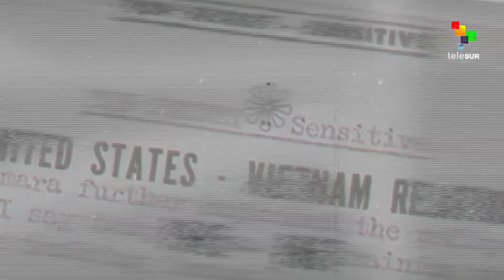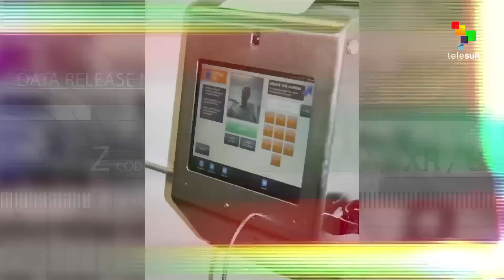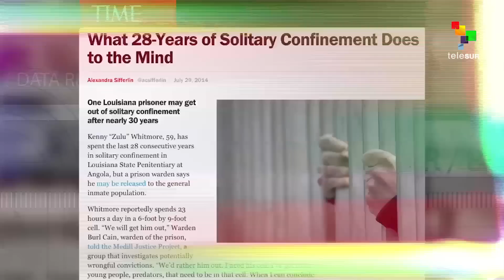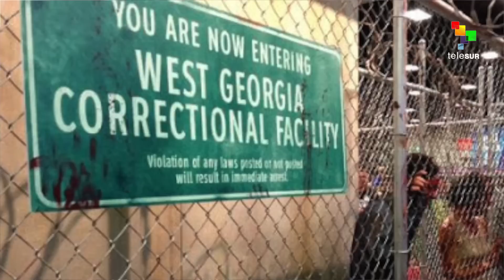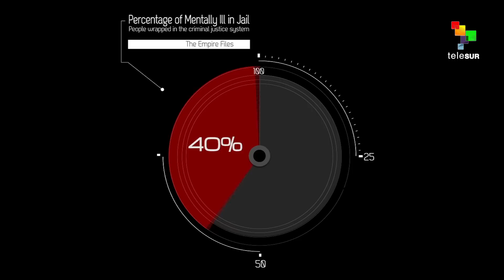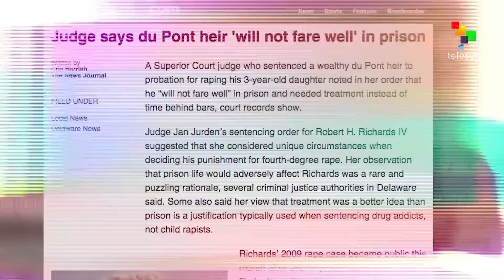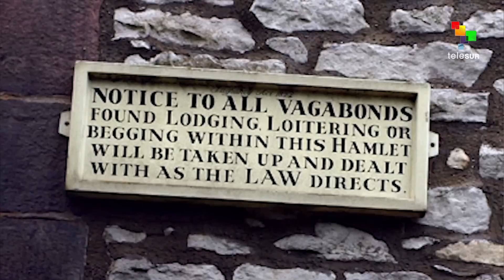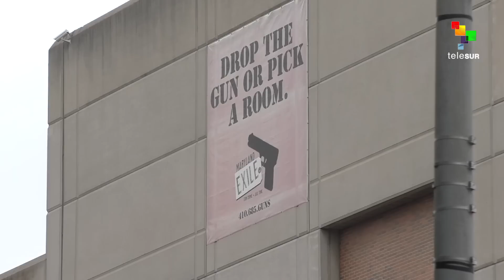The Empire Files: Enter the Biggest Prison System in History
The Empire holds by far the most prisoners than any other country on earth, in both absolute numbers and per capita. Abby Martin explores the dark reality of conditions in America's prisons, who is warehoused in them, and how things got this way.

Featuring interviews with Eddie Conway, former political prisoner unjustly incarcerated for 44 years, and Eugene Puryear, author of "Shackled and Chained, Mass Incarceration in Capitalist America."

teleSUR's The Empire Files airs every Friday night at 10:00 EST / 7:00 PST.

FOLLOW @EmpireFiles & @AbbyMartin